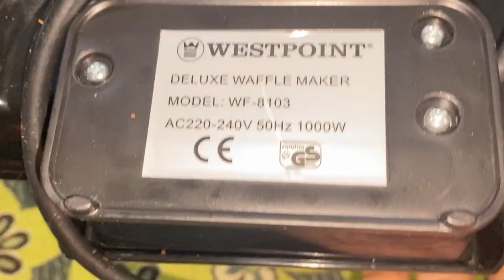Waffles recipe 🧇| WESTPOINT waffle Maker | Review❤️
Cool Touch Handle

Power and Ready Light Indicators

Adjustable Temperature Control

Non Stick Coating for Easy Cleaning

Stand Upright for Compact Storage